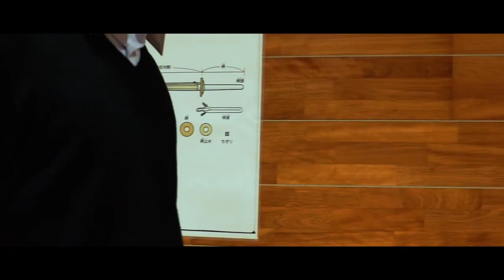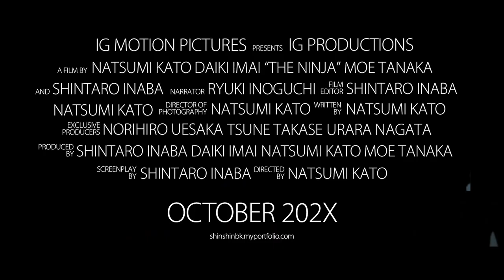Ninja ❘ My Rode Reel 2021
Our film is based on the idea, "What if the ninja were a high school student?" We made a story of ninja wandering around his school at night, confronting various strange phenomena, in a form of a trailer.

Cinematography: Natsumi Kato

Editing: Shintaro Inaba

Starring: Daiki Imai

Extras:
Norihiro Uesaka
Moe Tanaka

Hi. I'm Natsumi Kato and I'm the director of this short film. We're high school students from Japan and it's our first time participating in My Rode Reel.